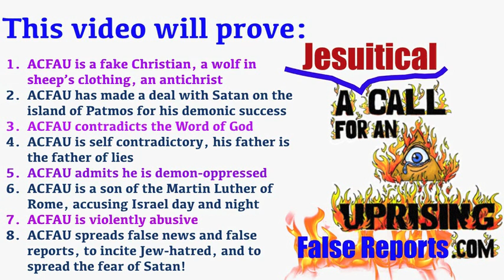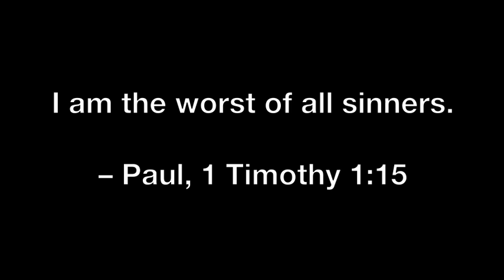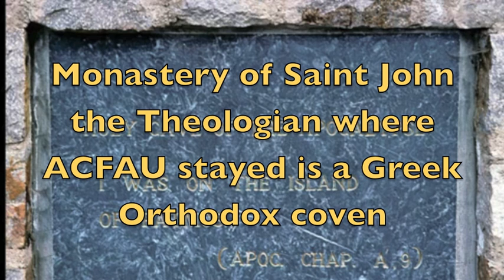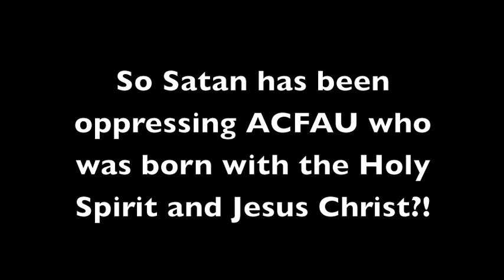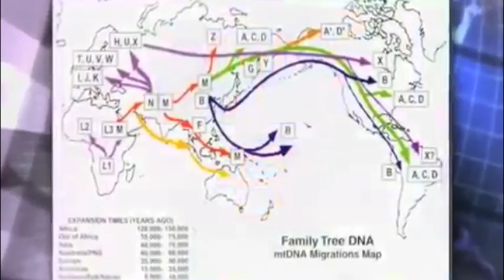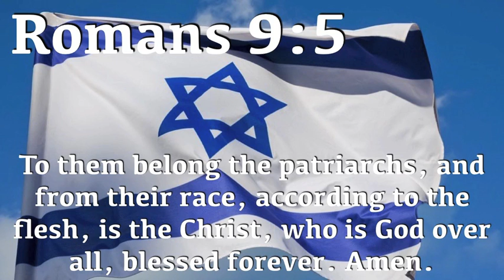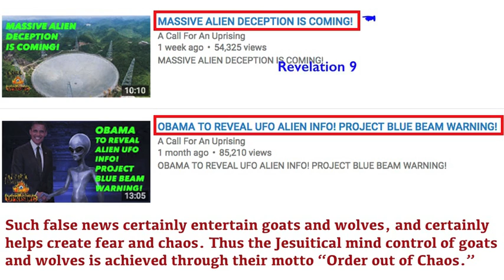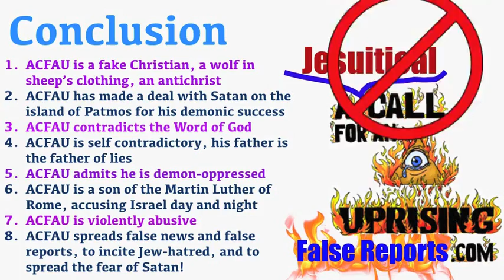"a call for an uprising" (ACFAU) EXPOSED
In this video, we present the evidence of FAKE Christian "A Call For An Uprising" having a deal with Satan on the island of Patmos for his demonic success...

Video sources:
Ashkenazi Jews not Khazars - Jewish DNA